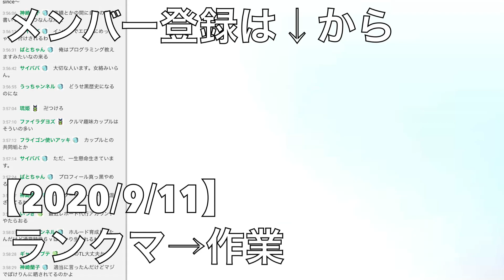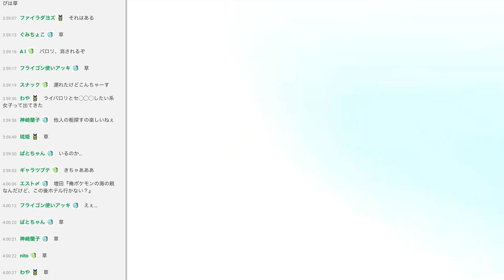増田の非公開リストがヤバすぎる件【2020/9/11】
元動画：メンバー限定配信